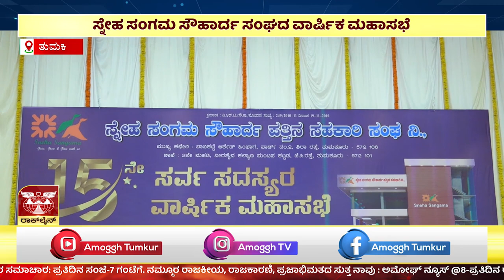ಸಂಜೆ ಸಮಾಚಾರ | ಅಮೋಘ್ ನ್ಯೂಸ್ | Amoggh T.V | @5PM | 10/09/2023